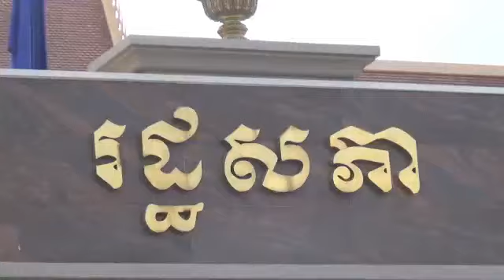Support mounting for Areng activist's visa to be extended